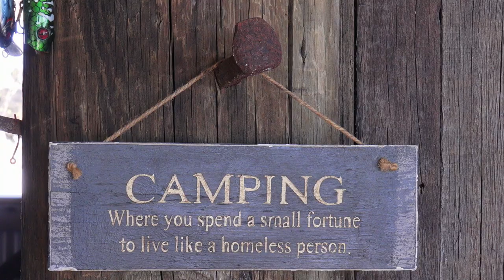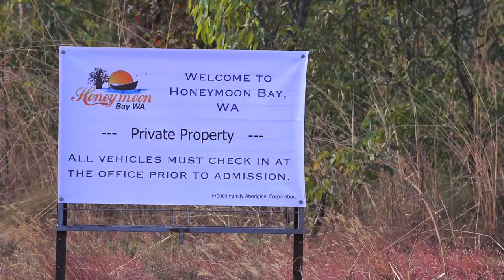TODU8 EP3 The Prettiest Camp in the Kimberley - Honeymoon Bay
After a quick visit to Kimberley Coastal Fishing Camp, Penny and Jimmy are off again towards Pennys favourite Camp run the Kimberley, Honeymoon Bay. The coastal location means the boats back in the water to fill up the freezer.